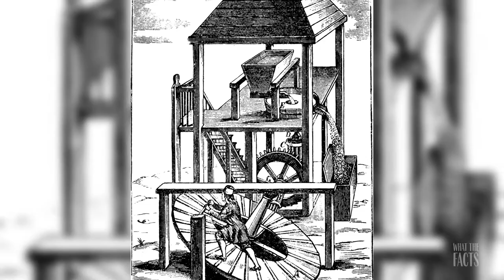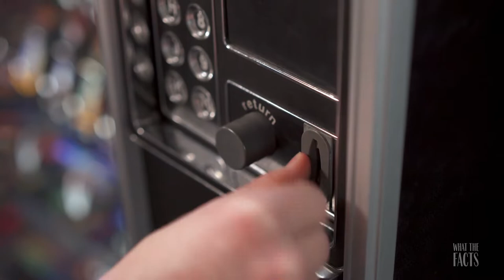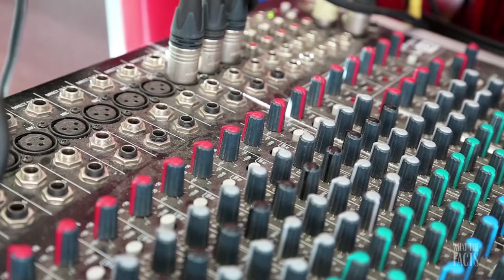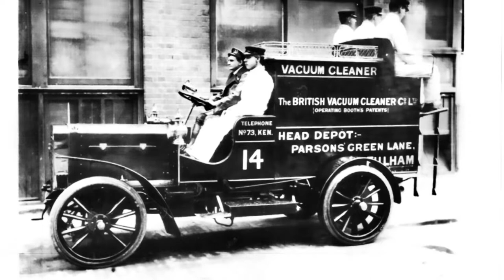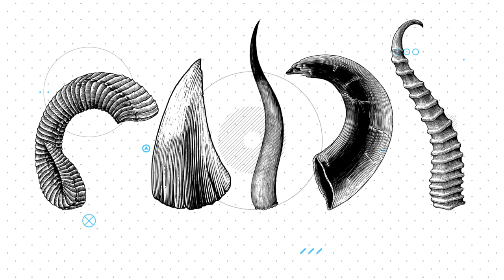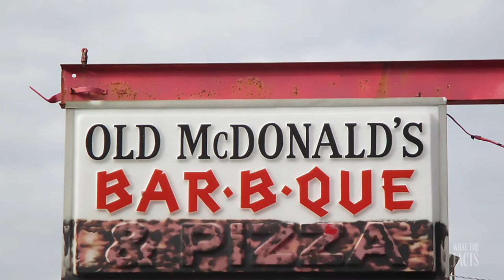How 12 Familiar Products Looked When They First Appeared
From the invention of contraception to machines that help us clean, and even products to improve our everyday lives, find out some of the unexpected origins of familiar products we’ve come to love.

Timestamps:
12. Treadmills: 1:03
11. Apple: 1:42
10. Cameras: 2:27
9. Hair Salons: 3:27
8. The Telephone: 4:11
7. Vending Machines: 4:56
6. Sound Recording: 5:23
5. Washing Machine: 6:10
4. The Toaster: 7:04
3. Vacuum Cleaners: 7:41
2. Condoms: 8:34
1. McDonald’s: 9:25

Summary:
12) Treadmills: One of the first consumer treadmills for the home was made back in 1968, but did you know that the history of this machine dates far more back in time than you might expect? In fact, Treadmills date back to Pre-Industrial society.

11) Apple: Steve Wozniak, the American inventor and electronics engineer from San Jose, California, was responsible for hand-building and designing the world’s first Apple computer made from a hand-carved wooden case.

10) Cameras: For all you millennials and youngsters out there, cameras weren’t always available at our fingertips through our cell phones and other handy devices! Yep, you heard that right!

9) Hair Salons: The first hair salons that included heated machines for the use of curling hair originated around 1917, credited to two entrepreneurial inventors by the name of Eugene Suter and Isidoro Calvete. Both men came up with various methods of curling women’s hair using heated coils.

8) The Telephone: In the past, talking to someone on the phone wasn’t as easy as picking up an iPhone dialing a number.

7) Vending Machines: Believe it or not, one of the earliest forms of the vending machine came from ancient Greece.

6) Sound Recording: The invention of the first and earliest known recording device called a Phonograph, is credited to French poet and inventor Charles Cros, who submitted a proposal to the Academy of Sciences in 1877.

5) Washing Machine: In the old days, washing your clothes took a lot of effort and energy.

4) The Toaster: Before the invention of electric toasters, people would toast slices of bread with utensils designed to hold them over a fire.

3) Vacuum Cleaners: Also known as sweepers, or hoovers, the first vacuum cleaners were invented in the 1860s and it wasn’t until 1898 that John S.

2) Condoms: Whether or not condoms were used in ancient civilizations remains the subject of debate among historians.

1) McDonald’s: The McDonald family originally from Manchester, New Hampshire moved to Hollywood and brothers Maurice and Richard began their careers as set movers for the Motion Pictures.

Curious about what McDonald’s, the largest fast-food chain in the world, looked like when it was first created? Please, watch the video until the very end to find out!